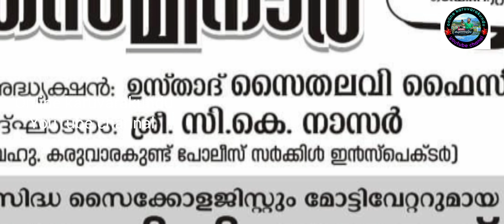കരുവാരകുണ്ടിലെ ഏറ്റവും വലിയ ലഹരി വിരുദ്ധ സെമിനാർ ഒക്ടോബർ 2... 6.30 pm